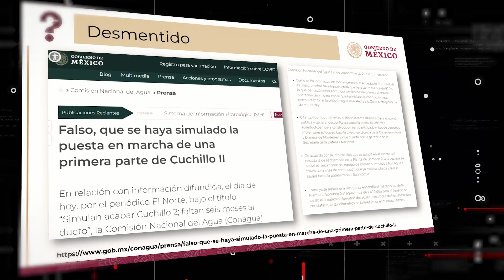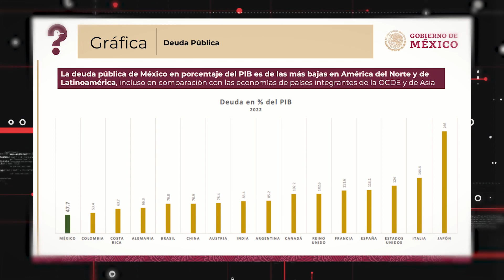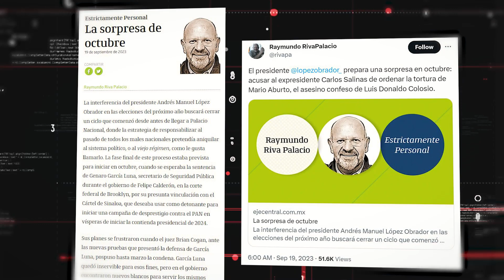El quién es quién en las mentiras del 20 de septiembre:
El QEQMentiras del 20 de septiembre

❌Falso que se simuló la puesta en marcha de la 1ra parte del
❌Falso que en 2024 el @GobiernoMX recurrirá a una deuda del doble del
❌Falso que aumentará 10 veces el impuesto al ahorro